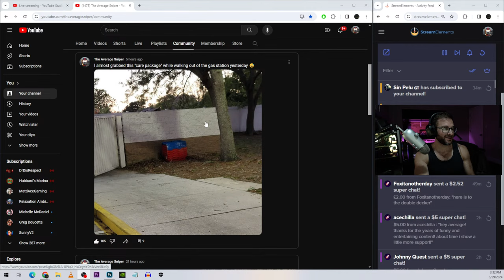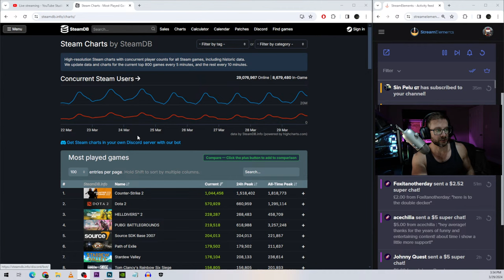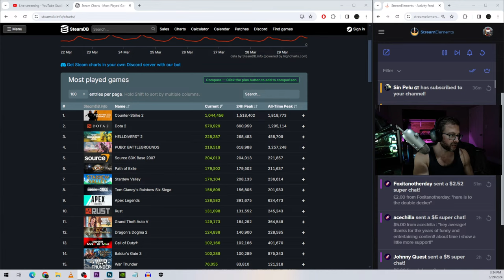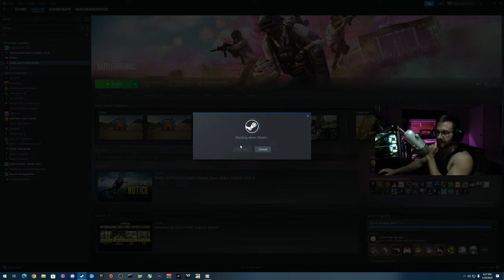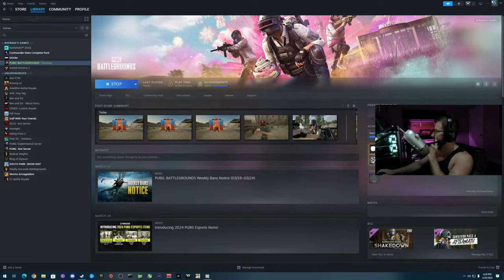PUBG Friday Chillstream